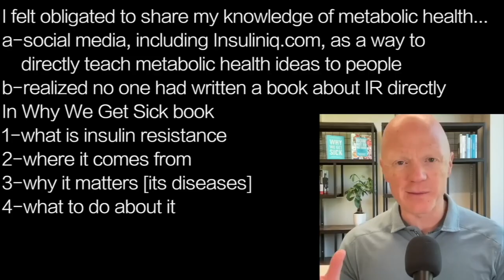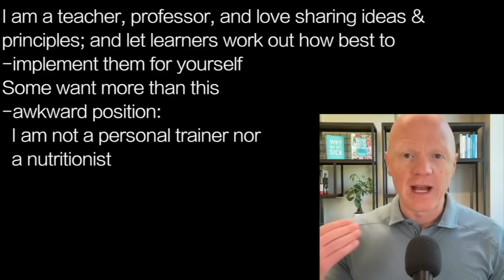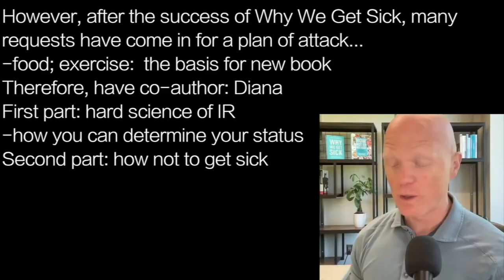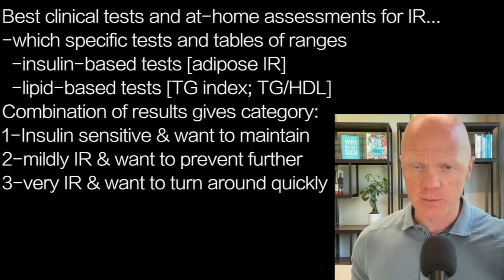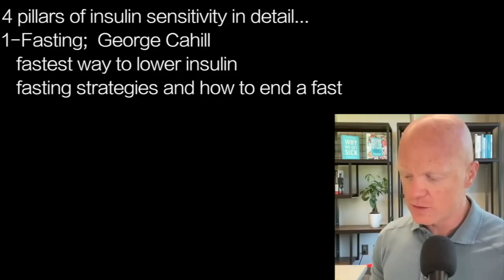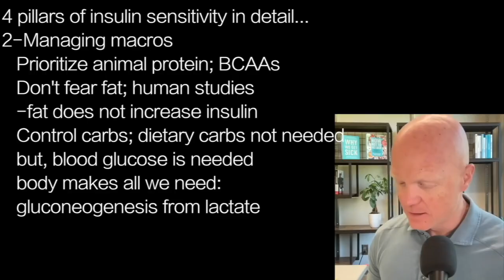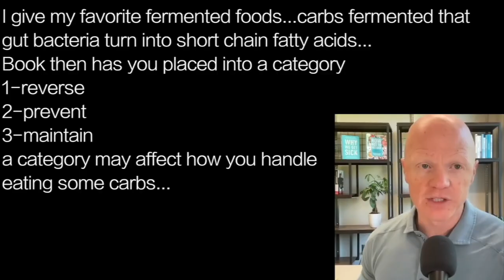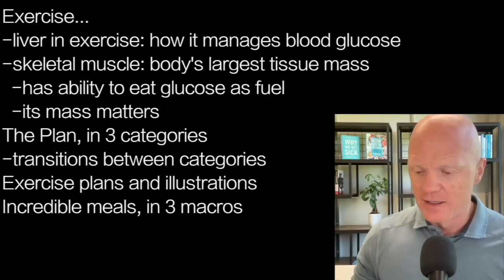BEN BIKMAN | HOW BOOK … new book: How Not to Get Sick! 1: science behind IR; 2: how to use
presents episode 3137 | Dr BEN BIKMAN classic full set

It has full annotations in the video description
as well as the link to the original video.

CAN DO WORD SEARCH AT DOCTORSTOTRUST.COM

WE NEVER USE AI FOR ANY PURPOSE HERE